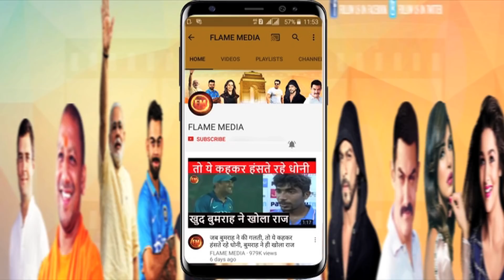पांचवे टेस्ट में पिच पर हुआ कुछ ऐसा, हो गया जबरदस्त ड्रामा... इस तरह बची रहाणे की जिंदगी